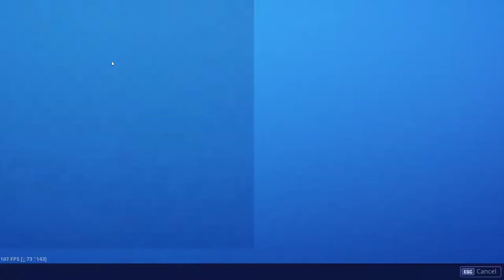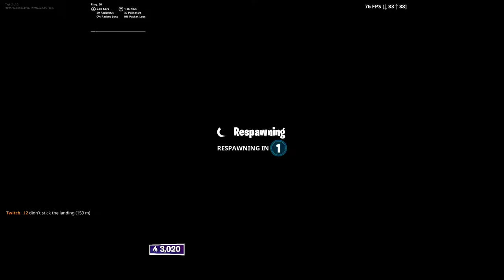don't know what im doing